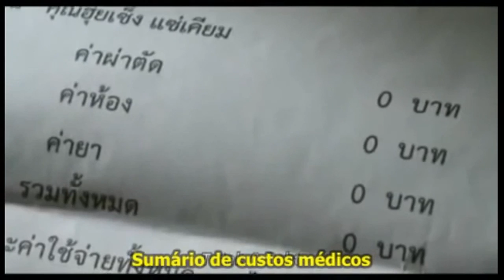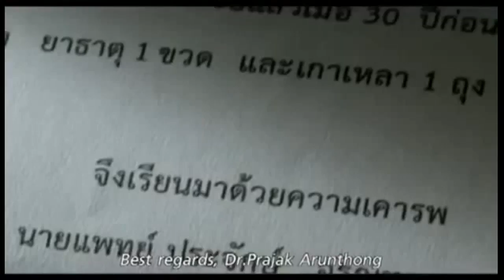O Vídeo Que Fez o Mundo Chorar Impossível Não Compartilhar em Full HD i